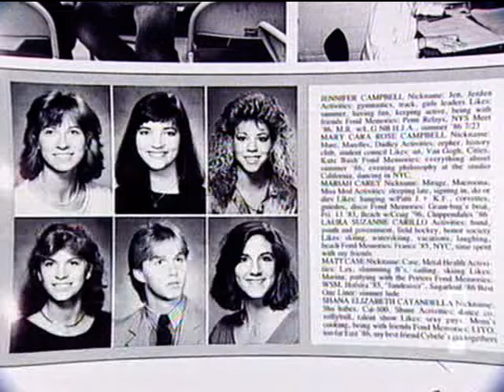Celebrity Year Book - Mariah Carey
Mariah Carey talks about her high school year book looks